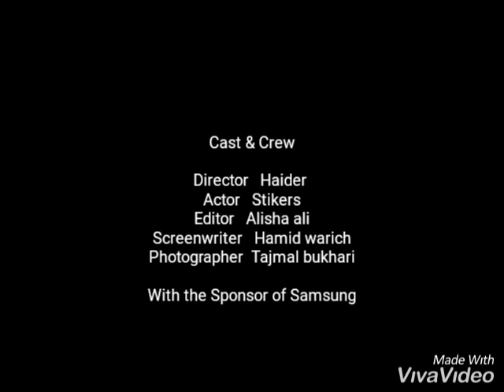XiaoYing Video 1589080173752